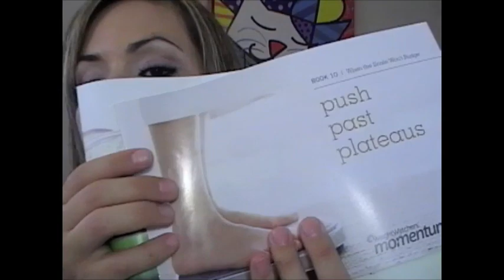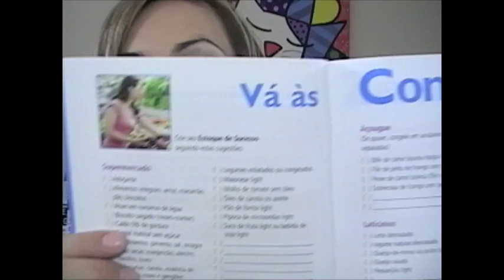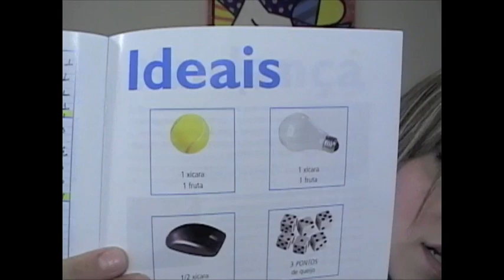Emagrecendo com Vigilantes do Peso (parte 2)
La' eu vou atualizar mais o que esta acontecendo.

Pessoal desculpe por fazer um video tao longo, eu falo demais e nao sei o que cortar. Preciso melhorar nisso : )
Mas espero que tenha sido um video util pra voces